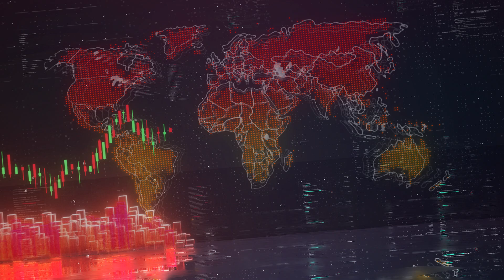DynaResource Finds Way to Get Potentially Up to 95% of Gold Out of Ore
We caught up with Rohan Hazelton, President & CEO of DynaResource, Inc. (OTCQX: DYNR), whose San Jose de Gracia project in Mexico produces 800 tons of gold-bearing ore daily. Watch as Hazelton reveals how the company’s new gravity circuit technology has dramatically improved gold recovery rates from 70% to a potential 95%.

About CEO.CA

for FREE and access the most active hub of smallcap investors. Since 2012, CEO.CA has brought millions of investors together to discuss portfolio holdings and discover new investment opportunities.

📊 9 Million Users
👀 18 Million Monthly Page Views
💬 Most Active Message Board About Stocks
📱 App on iOS and Android

The information contained in this video is not an offer to buy or sell securities. Do not base any investment decision upon any materials found in this video. We are not registered as a securities broker-dealer or an investment advisor either within any securities regulatory authority. We are neither licensed nor qualified to provide investment advice. The information contained in this video is for informational and educational purposes only and is not intended to be used as a complete source of information on any particular company. Neither the information contained in this video, nor in any other place, is provided to any particular individual with a view toward their individual circumstances and nothing in this video should be construed as investment, business, or other professional advice. We are committed to providing factual information on the companies that are profiled. However, we do not provide any assurance as to the accuracy or completeness of the information provided, including information regarding a profiled company's plans or ability to effect any planned or proposed actions. We have no first-hand knowledge of any profiled company's operations and therefore cannot comment on their capabilities, intent, resources, nor experience and we make no attempt to do so.